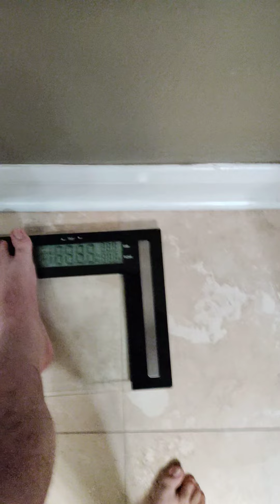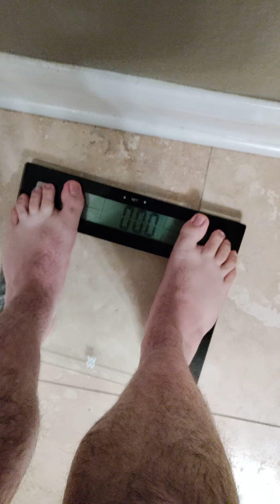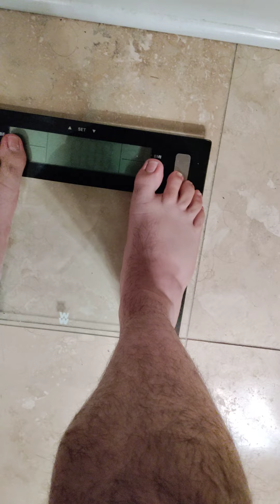weight in of a cold weekkk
fuck I am never gonna not be fat